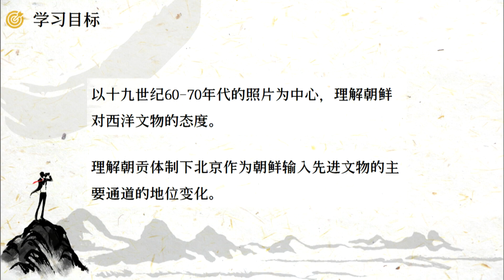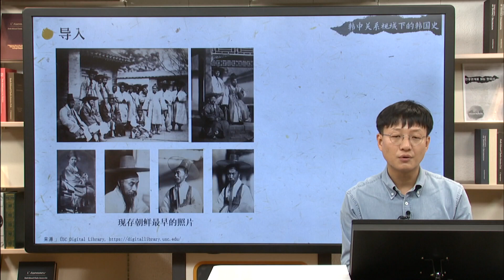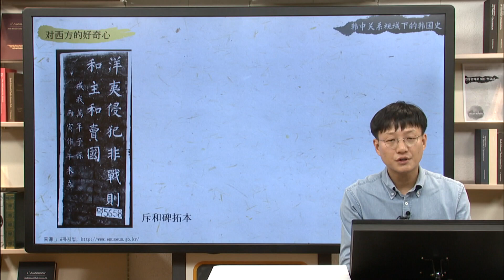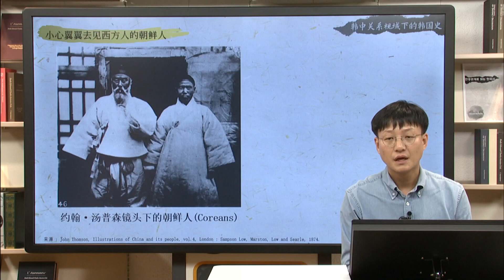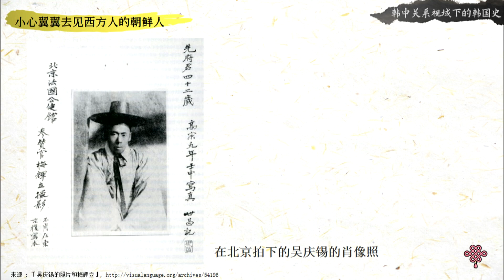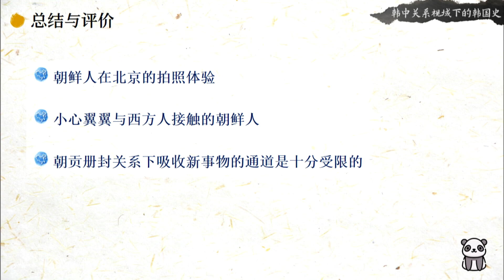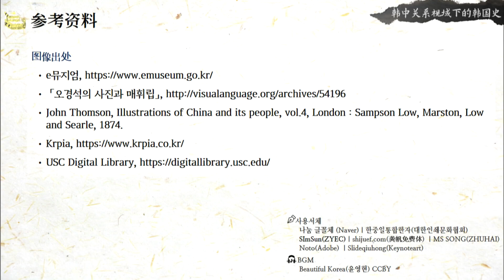한중관계로 읽는 한국사 06 05